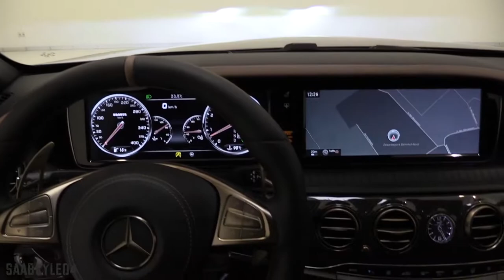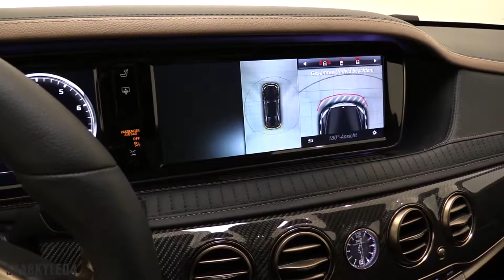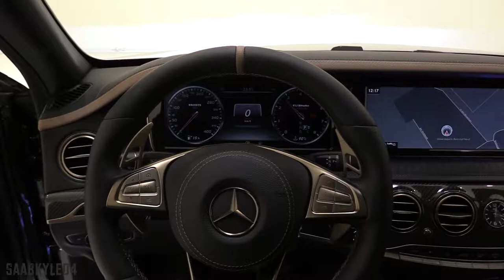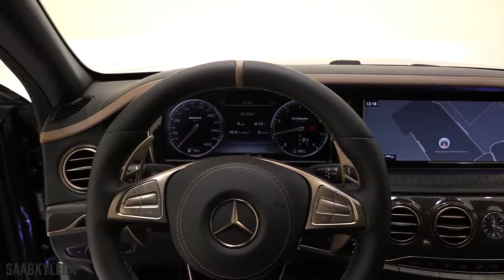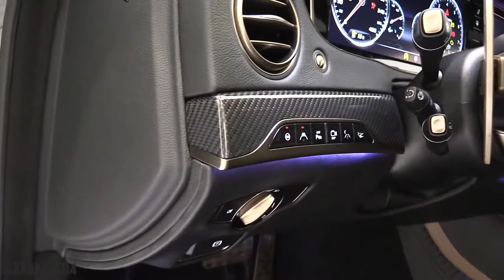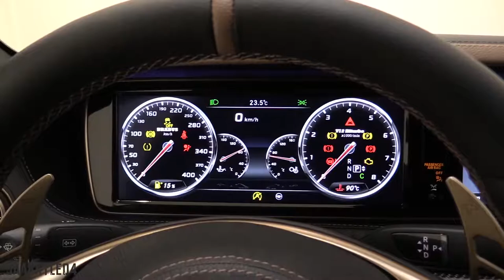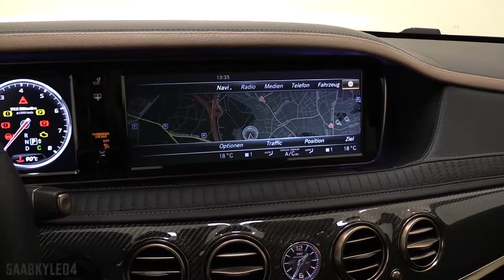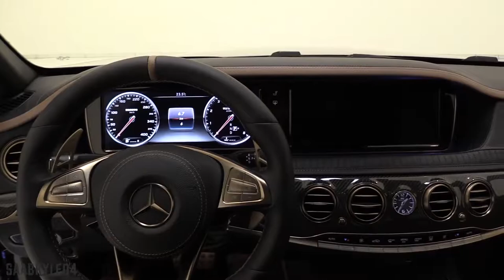قوة و فخامة عنوانها .. ( مرسيدس - V12 ) .. 900 حصان ..!!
اصدار خاص من مرسيدس بتعديل برابوس ..